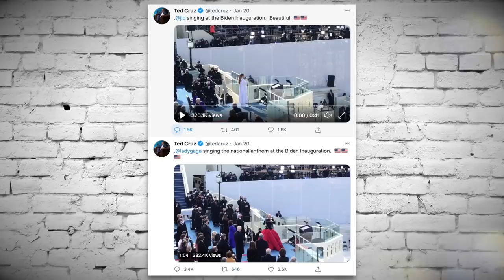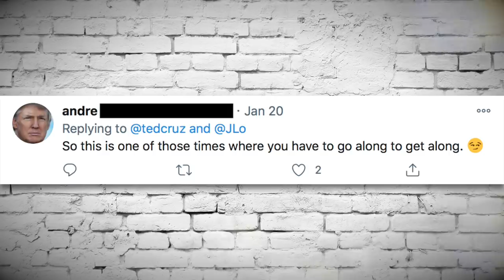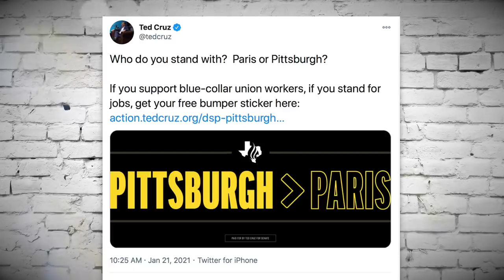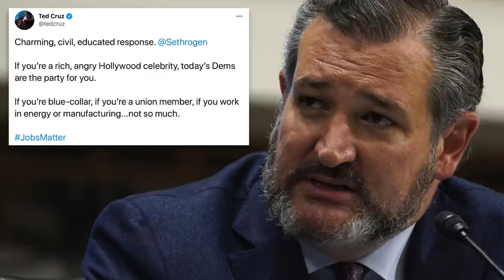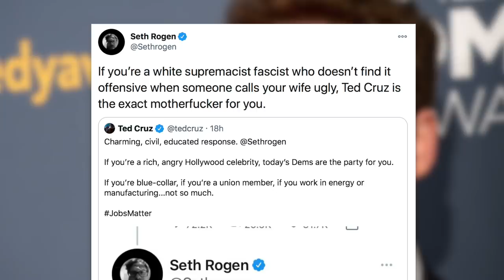Seth Rogan Ruthlessly Dunks on Ted Cruz, Hilarity Ensues